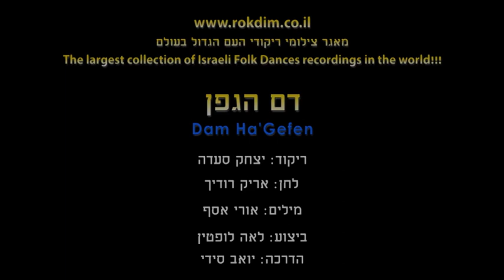Dam Ha'Gefen - Dance | דם הגפן - ריקוד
שם הריקוד: דם הגפן
שנת חיבור: 1984
צורה: מעגל
כוריאוגרפים: יצחק סעדה
מבצעים: לופטין לאה
מלחינים: רודיך אריק
תמלילנים: אסף אורי
חברות: לא נרשם

Dance Name: Dam Ha'Gefen
Creation Year: 1984
Shape: Circle
Choreographers: Itzchak Sa'ada
Performers: Lupatin Lea
Composers: Rodich Erik
Lyricists: Asaf  Uri
Companies: Not Written